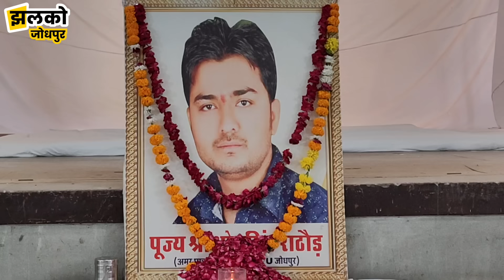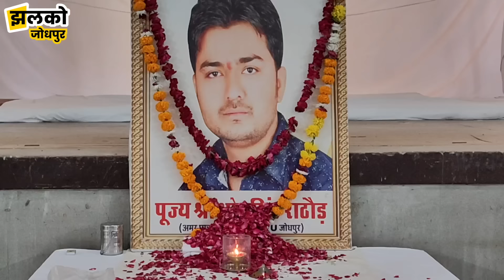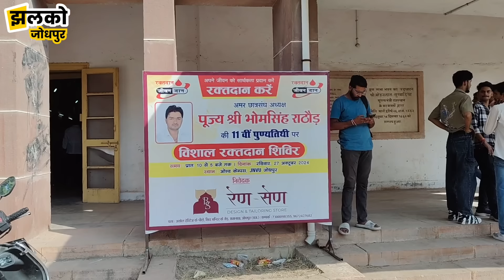Bhom Singh Ji Rathore की पुण्यतिथि पर Jodhpur में देखें क्या बोले Ravindra Singh Bhati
JNVU Jodhpur के सबसे छोटेे छात्रसंघ अध्यक्ष रहे Bhom Singh ji Rathore के गाँव से ground report

Produced By: Jhalko Jodhpur
Edited By: Vikas JI
Reported By: Deepak JI
Cameraman
Published BY: A Kumar